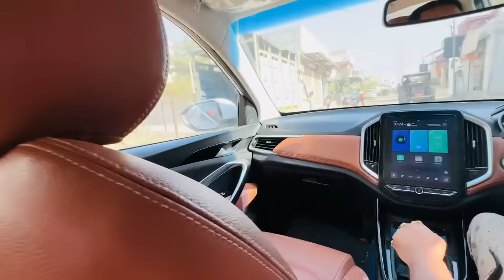Mini Supermarket 🛍️ Kya Chikoo baby ke namkaran Hoga ya nahi Gujarat nikal gaye shopping karne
2 Saal baad chikoo Baby ka name karan hone wala hai
big function hoga so shopping and taiyari start